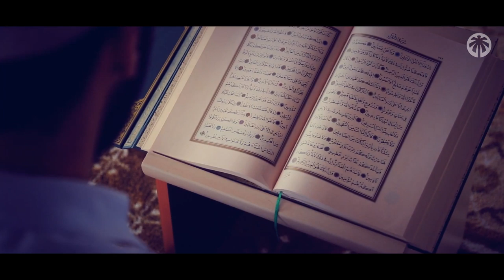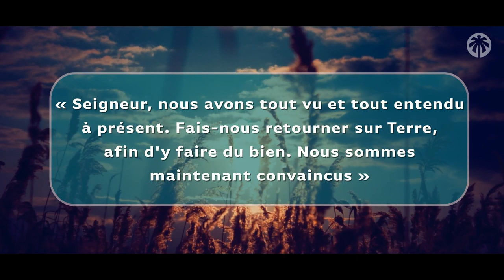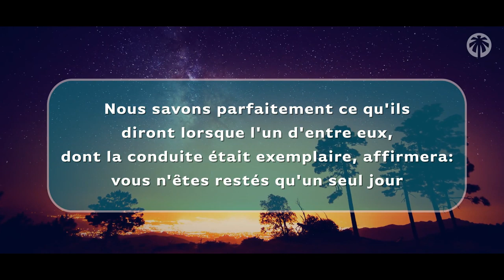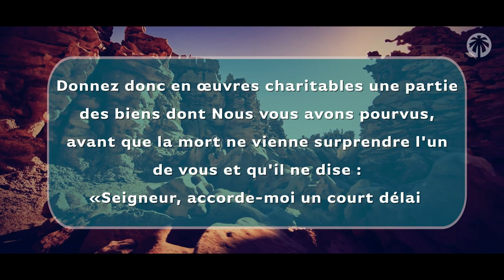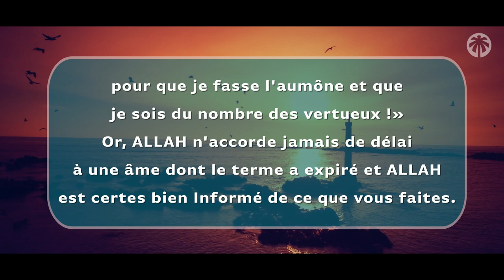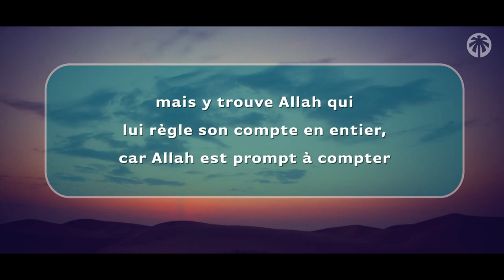LE TEMPS ET SON IMPORTANCE [EPISODE 2]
☪ NOS RESEAUX ☪